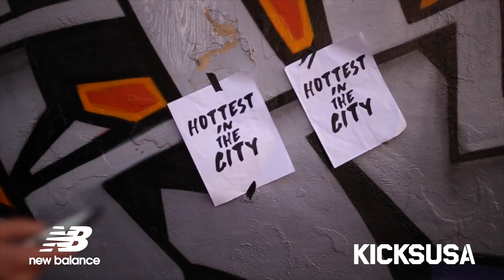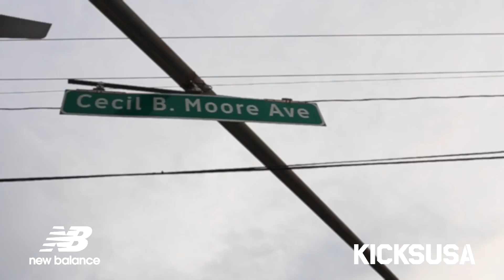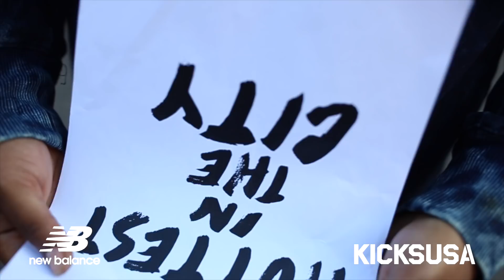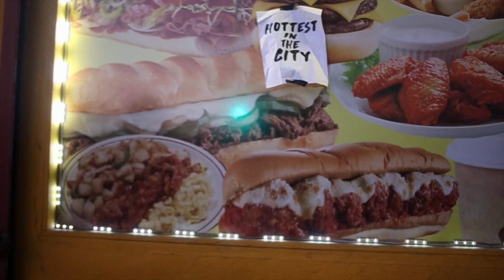PowerHouse2017 Movie starring (Reco Havoc, Blac Papi ,Ron Geez ,Drama, LG, Bugsy, Ot The Real)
Powerhouse 2017 "Hottest in the City" concept for @kicks_usa
Shot by: @videosbyinferno 🙌🏽🙌🏽 Creative direction:
Artist:
We Made History 🔥🔥🔥🔥